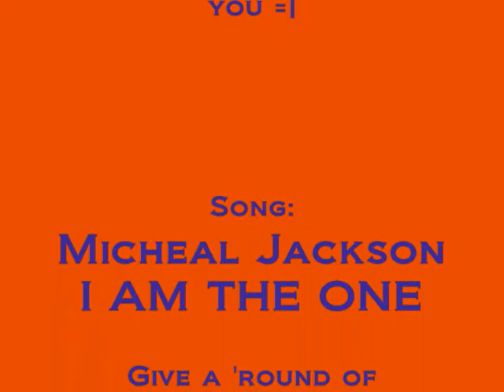Cheers of Saint Francis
This is the Grade Nine boys and Grade eight girls basketball team cheers. LOL =] Enjoy ;-]